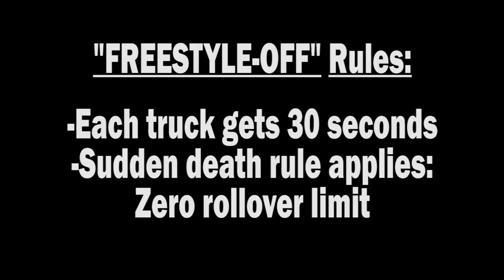Pro Mod Freestyle - Mar 5, 2017 - Trigger King R/C Monster Trucks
Almost 30 minutes of Pro Modified Monster Truck Freestyle from March 5, 2017 at BIGFOOT 4x4, Inc., presented by Checkered Flag Hobby Country.  More freestyle action